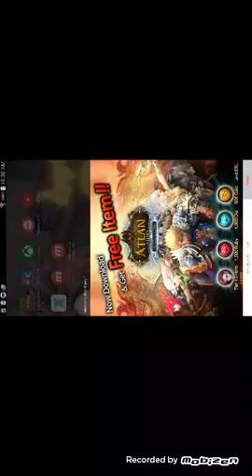Guys download map form mcpe master my new tokyo Ghoul port